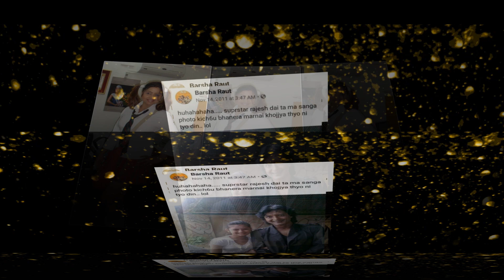कलाकारको पुरानो फोटो आतंक || कुन कलाकार कस्ता ? || Old Photo Collection Of Celebrity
I will publish public interest news, stories and videos.